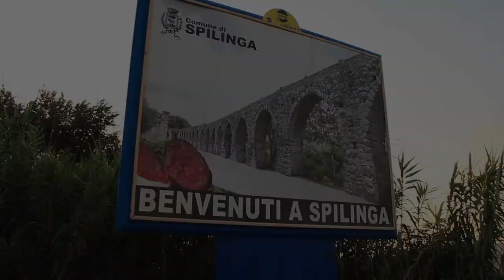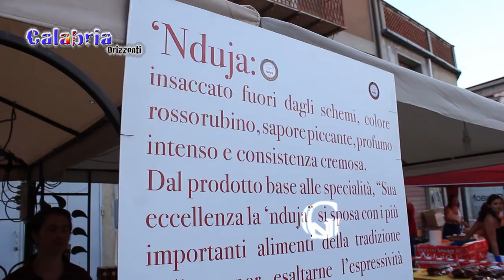Sagra della Ndujia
Caratteristica  sagra che si svolge a Spilinga in Calabria, piccolo paesino rinomato in tutto il mondo per la produzione della Ndujia.